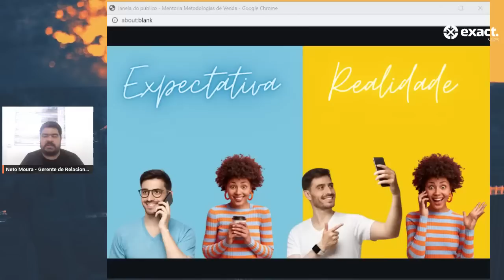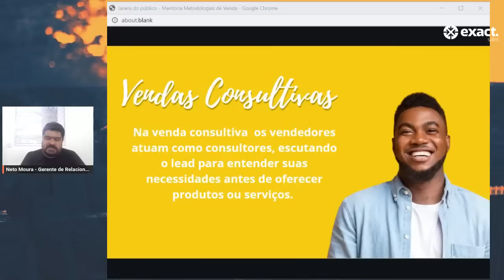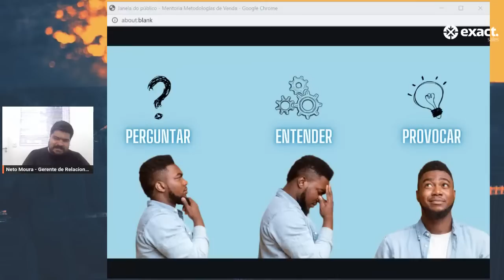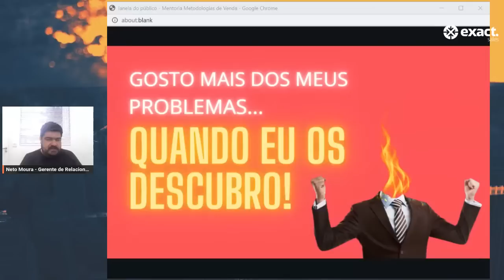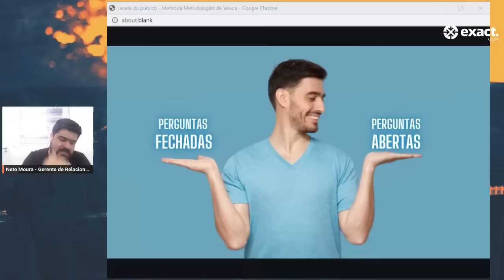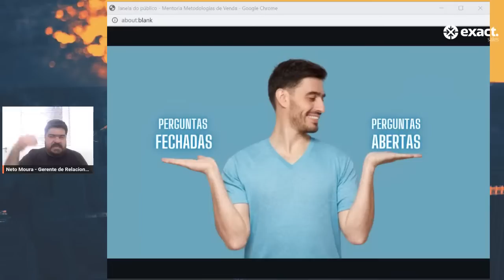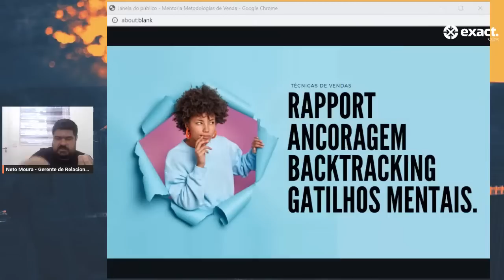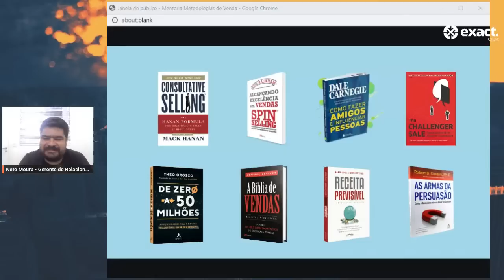Abordagem Eficiente com Neto Moura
Como conquistar o cliente na abordagem e aumentar a conversão em agendamentos? Vamos te mostrar por onde começar!